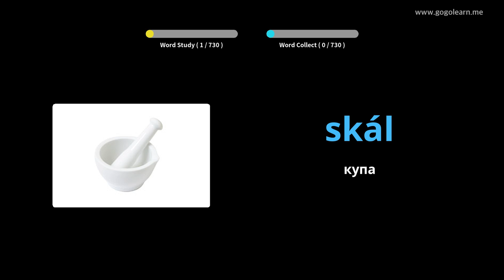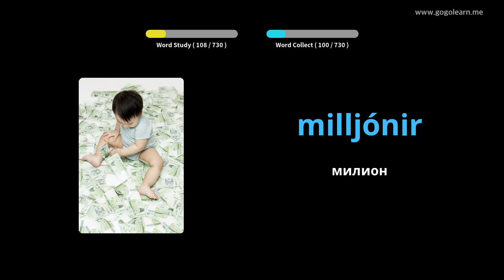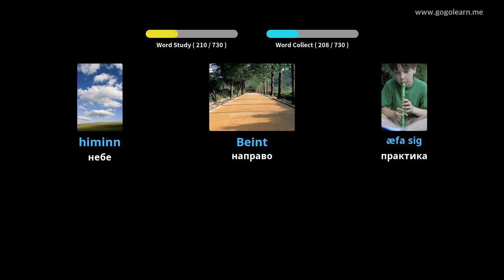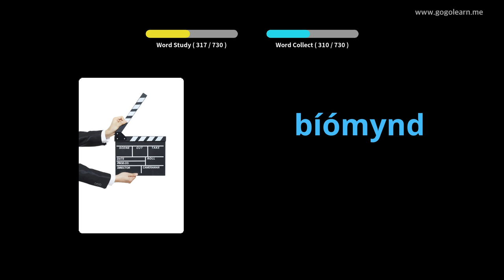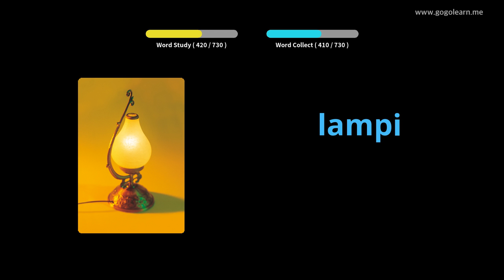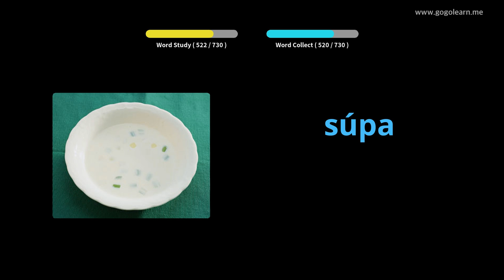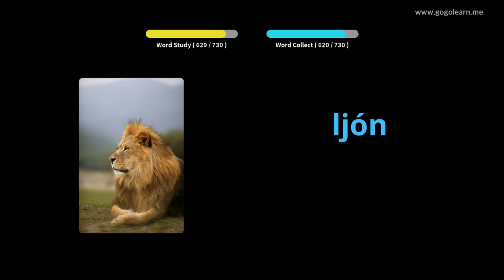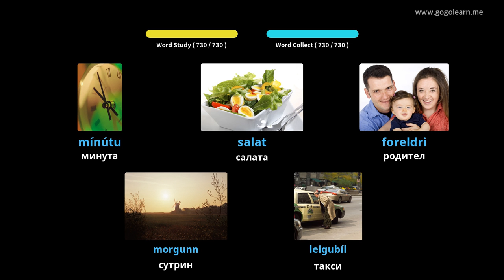Исландски речник деца | Golearn